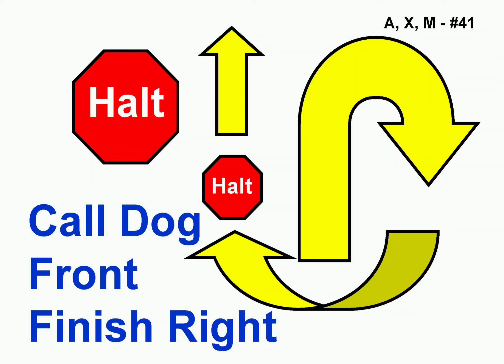ANKC 2021 Rally Sign #41: Halt - Call Dog Front - Finish Right (Advanced)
41. Halt - Call Dog Front - Finish Right
The Handler halts and dog sits. With the dog sitting in heel position, the Handler calls the dog to front and the dog sits in the front position, facing the Handler. On command, the dog then moves from the front position around the right of the Handler and sits in heel position. Handler must remain stationary. (Stationary exercise)